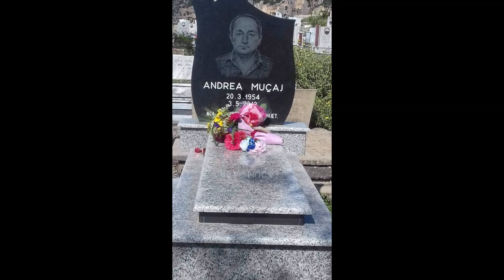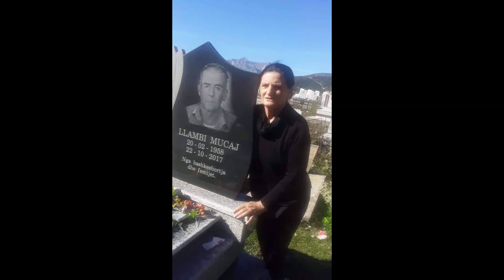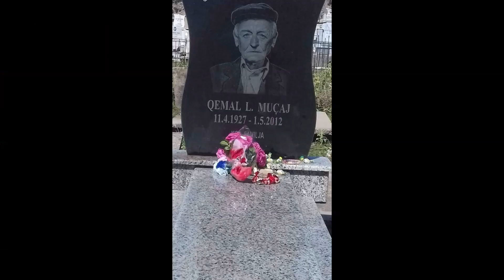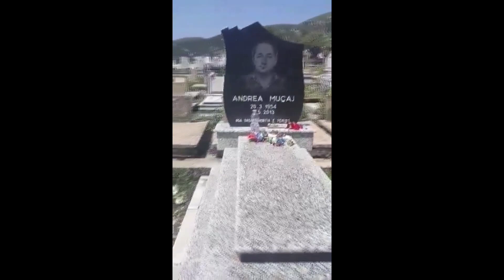Kapo Ferrunaj-Elegji Kushtuar Familjes Mucaj-Tex Xhemal Velikaj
Dedikuar Nga Bija Dhe Mbesa e Tyre-Themie Mucaj
Marres Kapo Ferrunaj
Kthyes Isa Celaj
Tex-Xhemal Velikaj
Mix Master Audio-Artur Dhamo